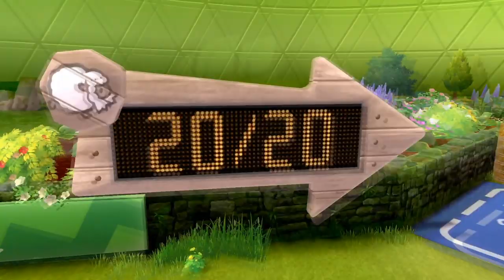POKÉMON ESPADA | WALKTHROUGH | EL PRIMER GIMNASIO #9